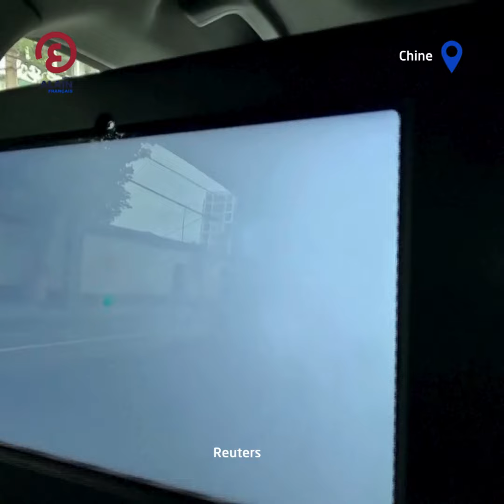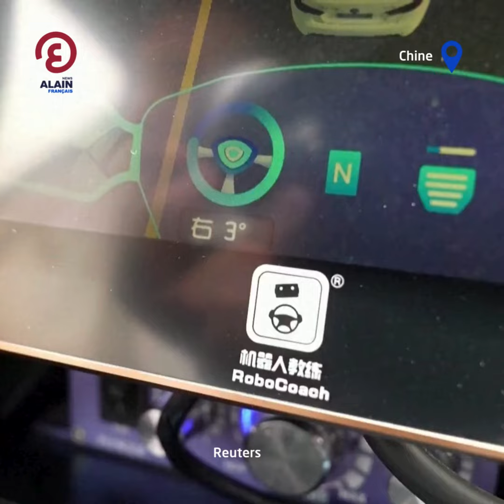Les chauffeurs chinois s'inquiètent de voir les robotaxis prendre de la vitesse et des passagers